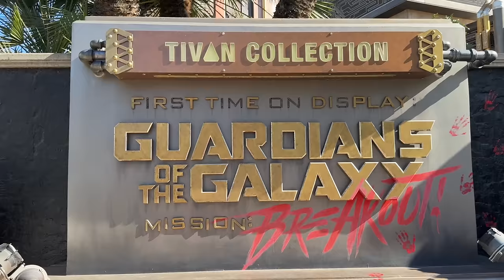How Disney Tricked My Wife To Walk Into The Wrong Bathroom 😅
Disneyland is great! But sometimes our Disney trips make us tired and we do dumb things. Like walk in the wrong bathroom. Why did my wife walk into the mens bathroom watch to solve this mystery.

You can also save on Disney World, Universal Studios, hotels, Karmel shuttles and so much more!

Platinum:

Wayne Williamson
Rob Moreno
Trace G
Sharkbait Muhaha
Franky Jr.

Professors:

Lola
The Stockett Family
Natalie C
Christian Ratliff
Kevin Mindel
Sparky
Annjeanette & Shawn Huffman
Phillip Braune